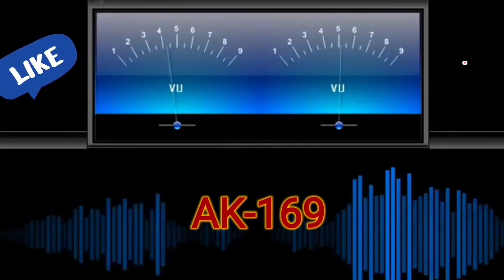Ae Dil Hai Mushkil🎼41(Movie :- Ae Dil Hai Mushkil-2016)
🎧 Digitally Remastered
🎼Vinyl Ripped Songs
🎵HD recordings

Mysic :- Pritam
Movie :- Ae Dil Hai Mushkil (2016)
Vinyl On Sony Music(Pressed 2017)

1) Sony Music